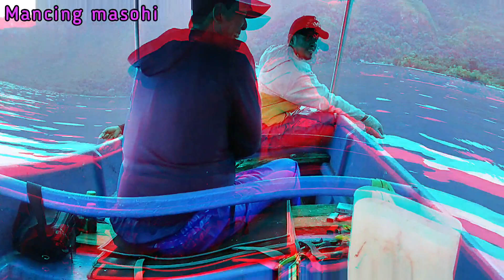Mancing Dasaran Di Laut❗Mancing Sambil Piknik❗Menikmati Indahnya Pesisir Pantai@mancing masohi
mancing dasaran di spot dangkal sambil piknik  menikmati indahnya pantai saleman maluku tengah